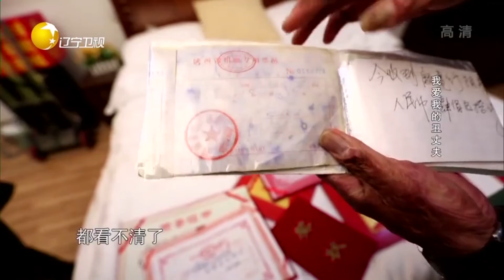用全身烧伤损毁换回13条生命，因汶川地震重寻目标丨有请主角儿